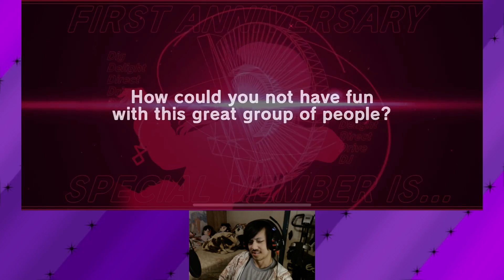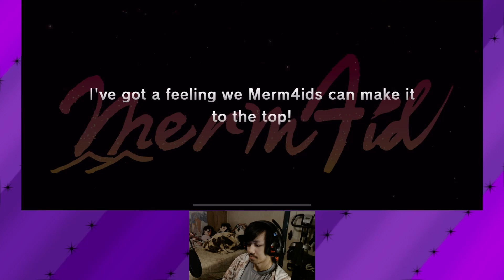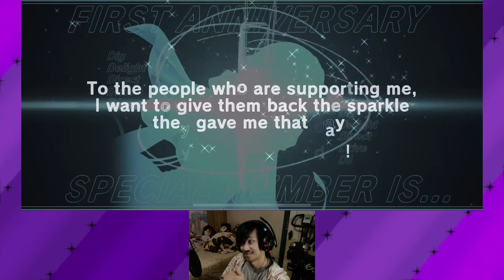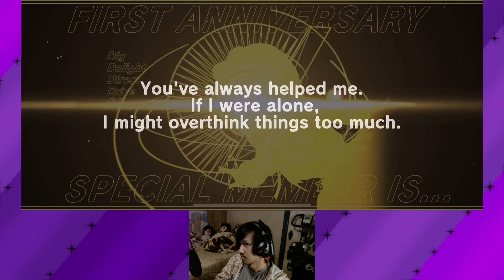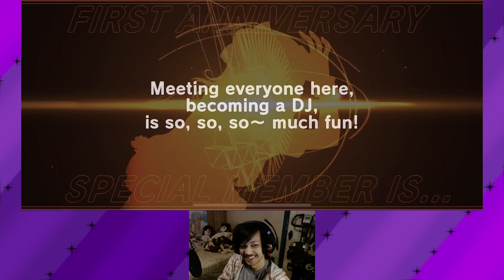D4DJ 1st Anniversary